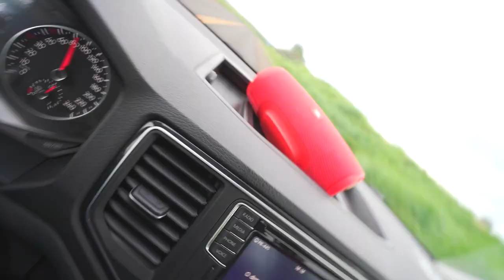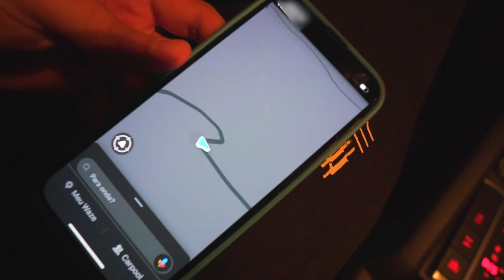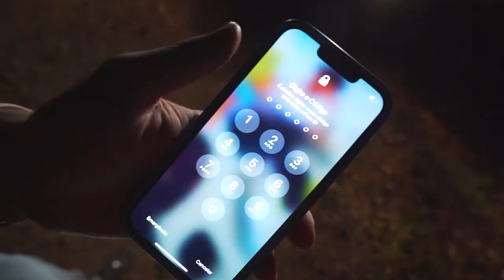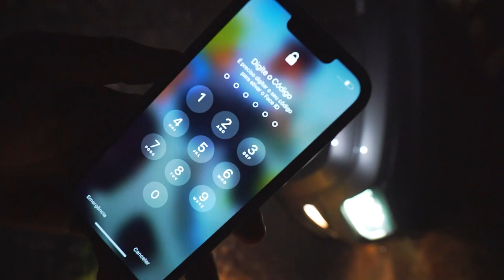DEMOREI MAS ESTO INDOO PRO ACAMPAMENTO COM MEUS AMIGOS !! “ estou indo sozinho “